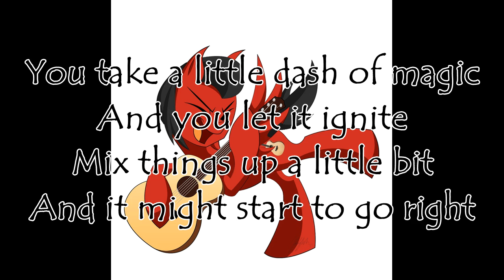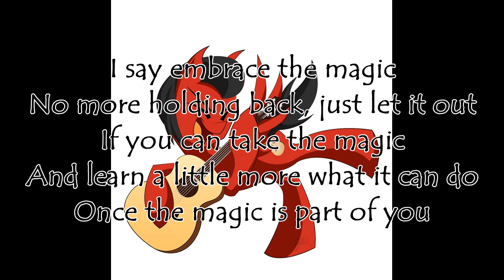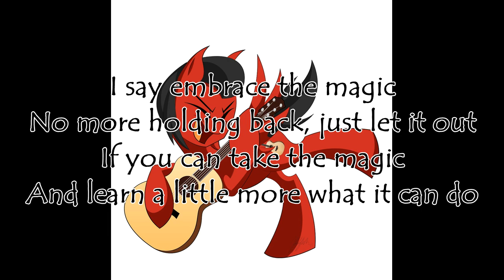Speedy Covers - Embrace the Magic (Live Cover)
I've been wanting to do this song for a while! Hope you all enjoy it! :D

Original song sung by Sunset Shimmer, voiced by Rebecca Schoichet, in the Equestria Girls movie, Legend of Everfree